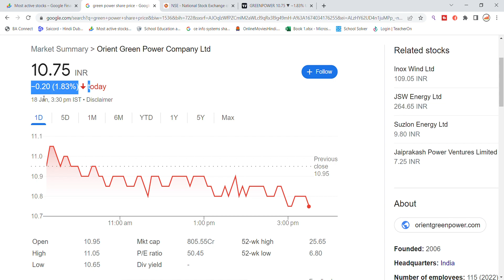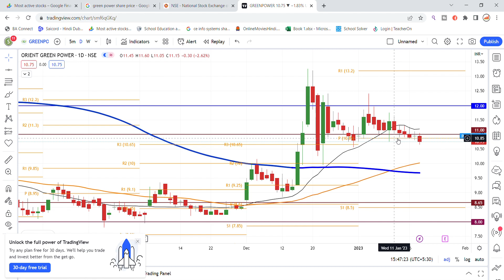Orient Green Power Share Latest News